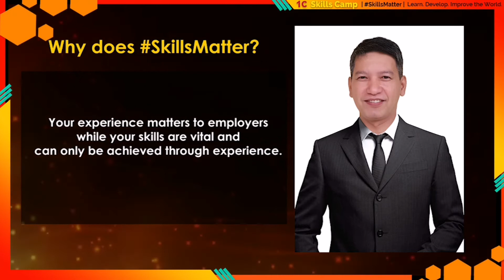Ricardo Enriquez on why#SkillsMatter | 1C Skills Camp 2021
"...Equipping people with the right skills helps employers/businesses to innovate…"
"...For individuals, having the right skills is essential to success, productivity, building careers, and improving lives…"
– Ricardo P. Enriquez on why SkillsMatter.

Ricardo Enriquez  is a Professional Category Participant in 1C Skills Camp 2021. He has been a part of Team Maharlika in 1C Skills Camp 2020. Ricardo or Sir Ricky is also a WorldSkills Expert in Web Design Skills Area.

1C Skills Camp
Learn. Develop. Improve the World.